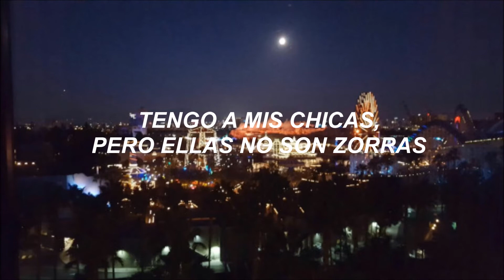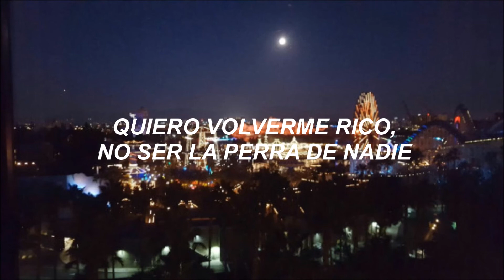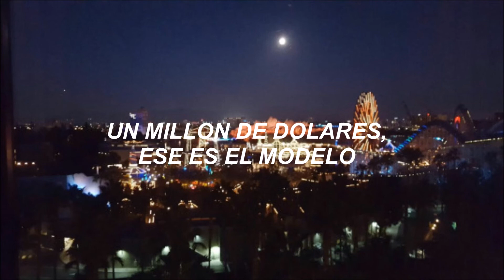CUCO-EARLY STARDOM (Subtitulada)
*con "estrellato temprano",cuco se refiere a la fama a una muy temprana edad y que hará cuando tenga suficiente dinero y fama, el sigue adelante aunque hay gente que intenta detenerlo*

Heey,primero quisiera explicarles porque hay partes de la canción que no pude traducir,bueno,la cosa es que,por ningún lado están los lyrics de esta canción,lo busque en todos lados,youtube,google,etc y no encontre nada! así que lo que yo traduci es con lo que yo entendi ,por tal motivo hay partes que las estuve repitiendo varias veces y se escuchaba distorsionado,obviamente no pondría algo que en realidad no era el significado,así que una gran disculpa!
quise compartir esta canción con ustedes porque en lo personal es una de mis favoritas de CUCO,hace tiempo la queria subir,la letra es muy buena,espero que les guste. se que la traduccion no esta completa pero espero que entiendan el significado de la canción.

BTW,SI ALGUIEN TIENE LOS LYRICS EXACTOS DE ESTA CANCIÓN,favor de compartirlo y con gusto haré la traducción completa :)

--se aceptan peticiones para traducir:p--

(perdón por una descripción tan larga hehe)

-xoxo

Aqua